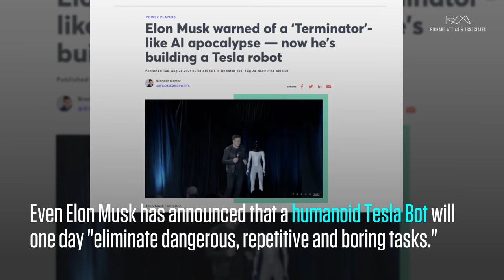The Robot Revolution Is Just Getting Started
The robot revolution is just getting started. Global sales of medical robots were already up 28% between 2018 and 2019, according to the International Federation of Robotics. The global robotics market is expected to increase from $25 billion this year to up to $260 billion by 2030, with professional services robots up to $170 billion and industrial and logistics robot sales reaching $80 billion, according to BCG.

ABOUT Richard Attias & Associates:
Our vision is to empower governments and corporations to lead and drive impact, and our mission is to invent and curate influential platforms and memorable live experiences with sustainable blueprints.

We are a high-end strategic communication advisory firm specializing in the areas of experiential advocacy and economic diplomacy. We provide the ideas, connections and platforms to guide our clients — corporations, governments, NGOs and non-profits — towards tangible results. Years of experience in advising in global communications and nation branding have led us to certain conclusions about how best to design physical and virtual platforms that drive successful outcomes, near- and long-term. We deliver an end-to-end thought-leadership journey, from strategy through network management to operations. Ultimately, the experience will be one of high stimulation, informed discourse, and seamless collaboration — all leading to strong output and extended value.

Since 2008, RA&A has served as a global catalyst and adviser to governments, as well as a nation branding expert, producing political, economic and cultural forums and events, inventing and reinventing ways to elevate and empower today’s and tomorrow’s global decision makers. To win in an unpredictable environment, nations require high-profile initiatives through which to raise awareness and propel action.

Richard Attias & Associates has more than 100 associates across the globe, with offices in New York City, Paris, Dubai, Riyadh, Dakar and Beijing.